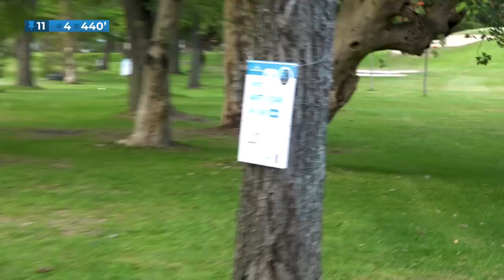Playing Disc Golf in Mexico: 2022 Abierto Cocoyoc Course Preview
What can players expect at the biggest disc golf tournament in Mexico (yet)? Let FPO World Champion Paige Shue, Westside Discs' Alberto "Beto" González, and Danny Lindahl show you all the lines during our first-ever practice round shot South of the Border.

This course is located 1 hour and 30 minutes south of Mexico City.

***BeDynamic and help us grow***